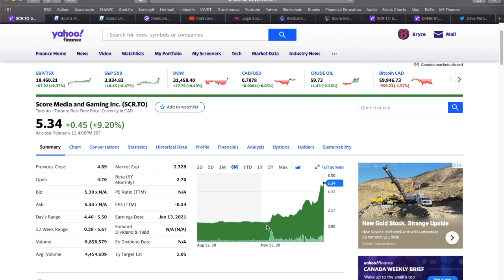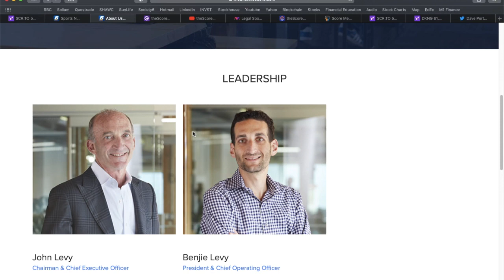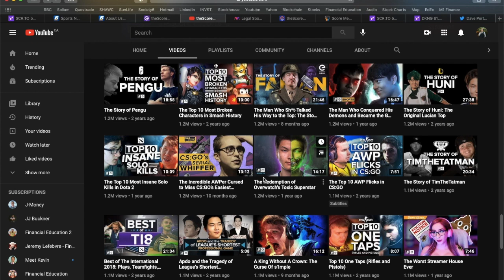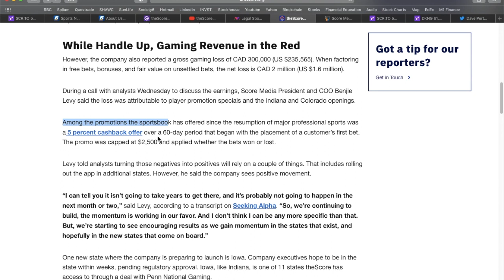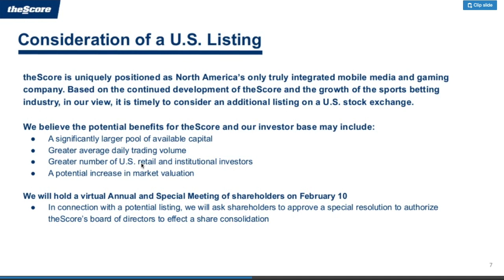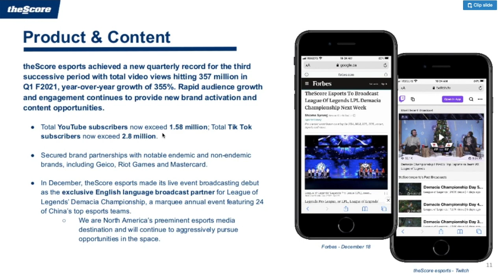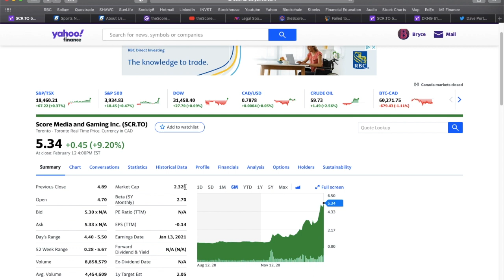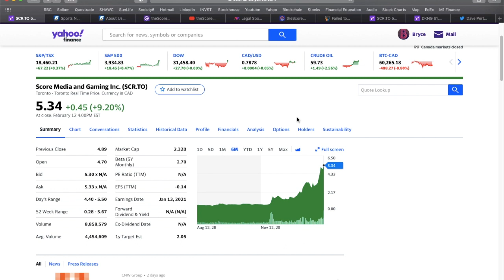Gaming & ESports Stock +500%: Score Media and Gaming - SCR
Today we are talking about The Score Media and Gaming Inc., ticker symbol SCR, which has recently stepped into the Esports and Online Gaming world. This stock is up over 500% in the past few months and have received some major attention from the online community. Enjoy the video and let me know if you currently hold SCR in the comments below!